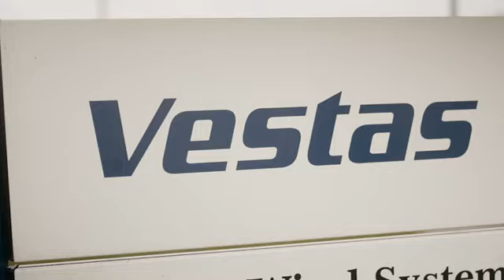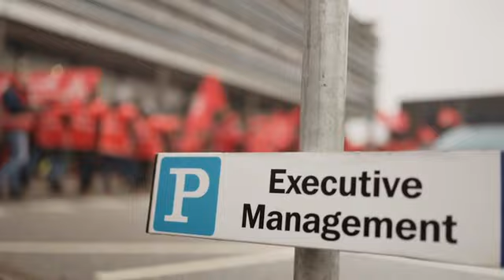Der Streik bei Vestas geht in die 2. Runde!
Die Beschäftigten von Vestas nehmen ihren Streik für einen Tarifvertrag wieder auf. Nach 73 Streiktagen wurden im März die Verhandlungen mit Vestas gestartet. Die Verhandlungen gestalteten sich äußert schwierig.

Wiederholt wurden vom dänischen Windanlagenhersteller Angebote und Zusagen wieder zurückgenommen. „Vertrauensvolle Tarifverhandlungen sehen anders aus. Angebote von einem Tag auf den anderen wieder vom Tisch zu nehmen, entspricht nicht unseren Erwartungen an einen verlässlichen Verhandlungspartner“, so Martin Bitter, Geschäftsführer der IG Metall Rendsburg. „Die Forderungen nach guten Entgelt- und Arbeitsbedingungen sind berechtigt. Die Beschäftigten haben es verdient, dass ihnen auf Augenhöhe begegnet wird.“